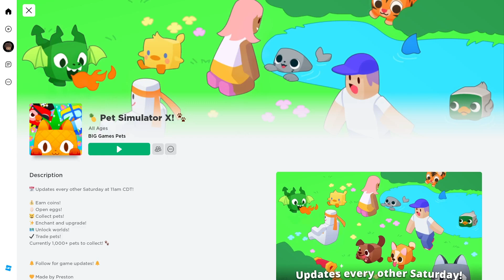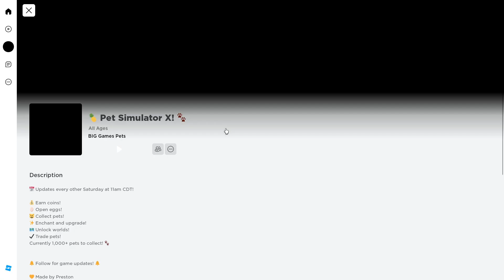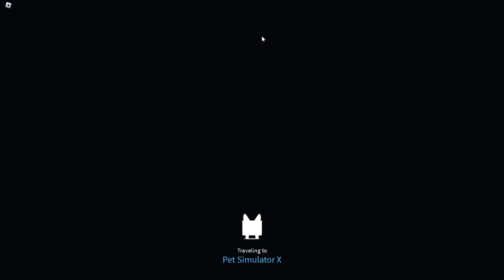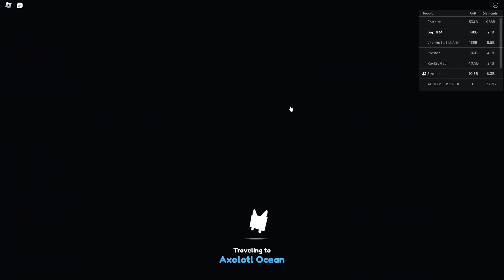pet sim x summer update 2023 PT. 1